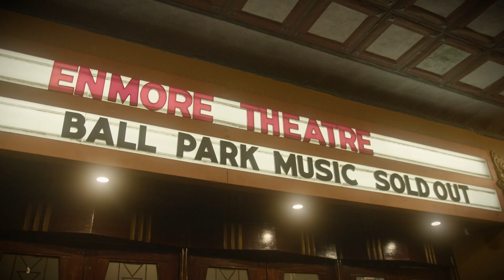Ball Park Music | Hands Off My Head Like a Sieve | Live at the Enmore Theatre | Fri 26 May | Moshcam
Ball Park Music - Hands Off My Head Like a Sieve (Official Moshcam Concert)

Official Moshcam concert for “Hands Off My Head Like a Sieve” by Ball Park Music, performed live at Enmore Theatre

Meeting whilst studying music at university in Queensland, the 5-piece that is Ball Park Music are inseparable. Drawing on the alt-rock scene of the 90’s and the golden hits of the 60’s, the group have released six impressive albums, four of which scoring top 5 spots on the ARIA album charts. We were there to catch their gig live at the Enmore Theatre in Sydney on Friday May 26th, 2023 and can testify - this is the show you’ll be watching on repeat for years to come.

Sign-up to Moshcam at the link below to watch the whole show when it drops next Friday!